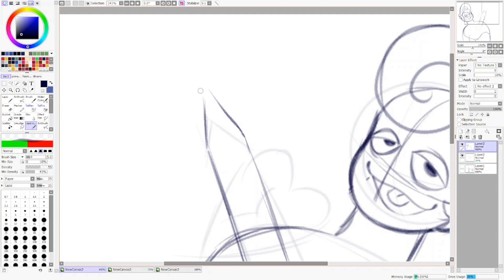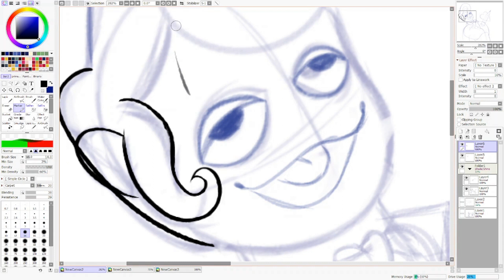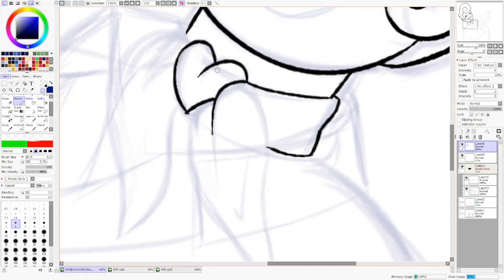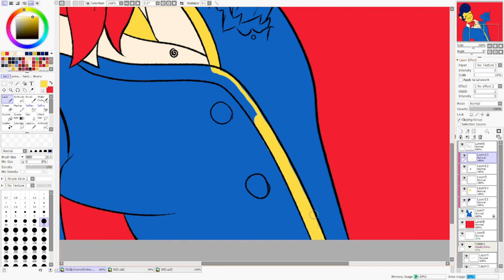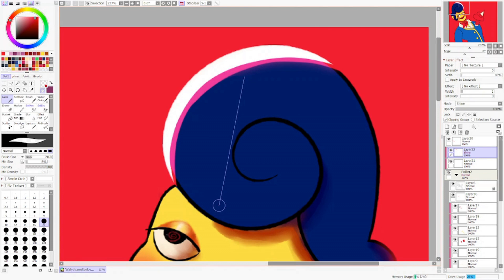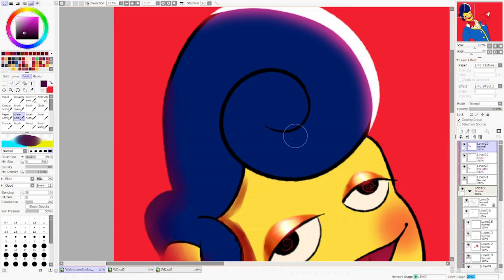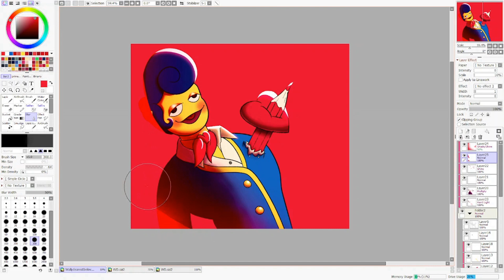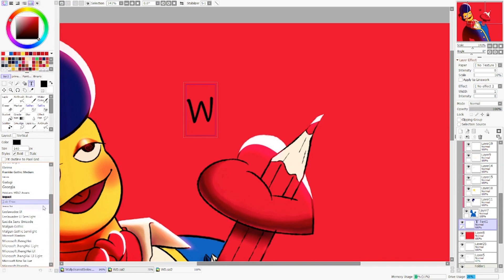Wally love drawing! ( Welcome Home speedpaint )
OMG, speedpaint thats crazy
Song/Canciones
Golden Girls Theme (Sim Gretina Synthwave Remix)
Brigade - Track
Honey Dripper - Sim gretina

You can find like @ littleminipop on twitter and intagram